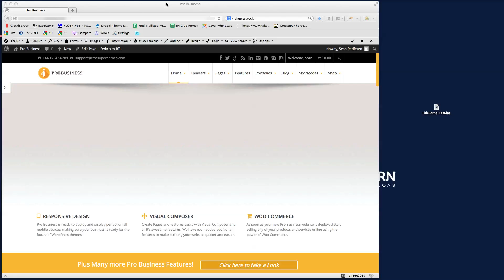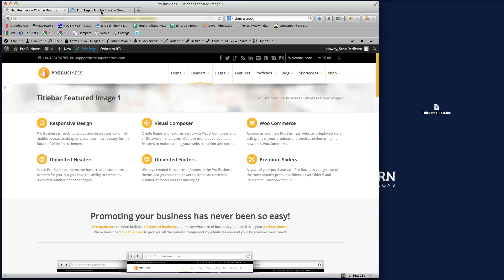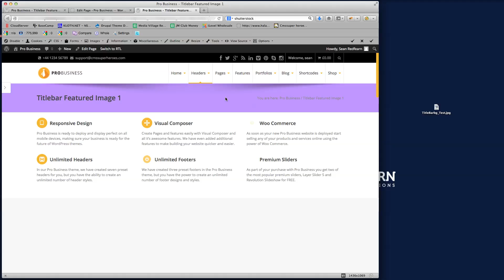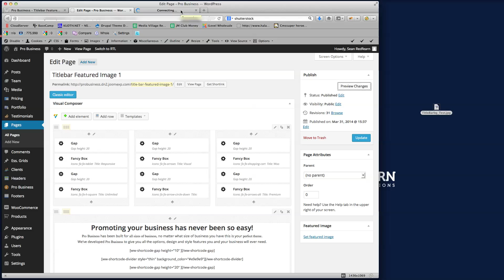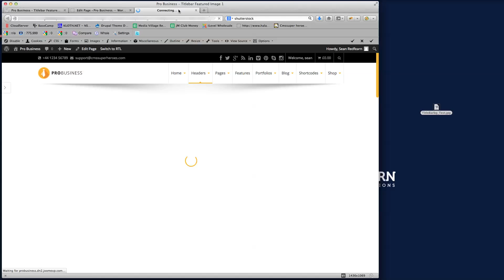Wordpress Tutorial - Managing & Styling Your Title Bars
This video tutorial will show you how to configure and style your titlebars for your new website